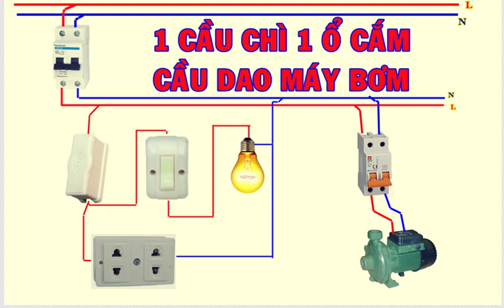đấu bảng điện nhà 1 Cầu Chì 1 Ổ Cắm 1 Cầu Dao Bật Tắt Máy Bơm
Điện Nhà  đấu nối mạch điện 1 Cầu Chì 1 ổ Cắm 1 Cầu Dao Bật Máy Bơm
Bảng điện nhà cầu chì đi đến ổ cắm công tắc bật bóng đèn,cầu dao bật tắt máy bơm nước